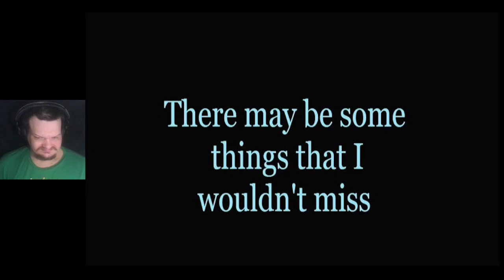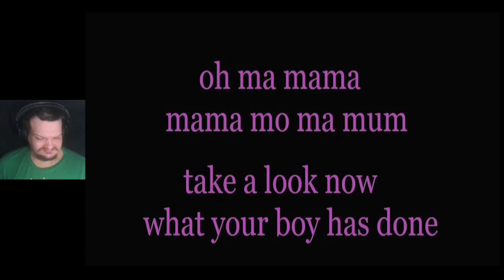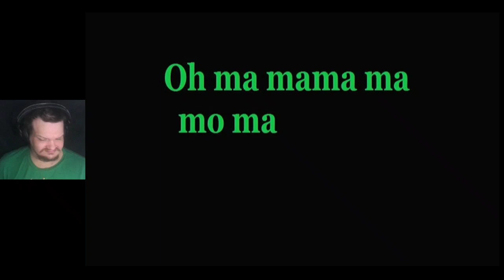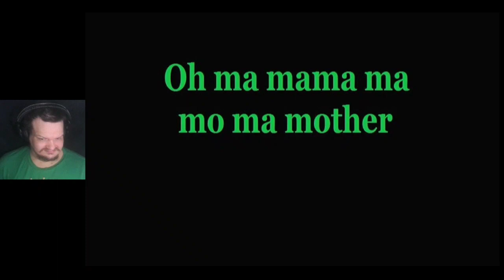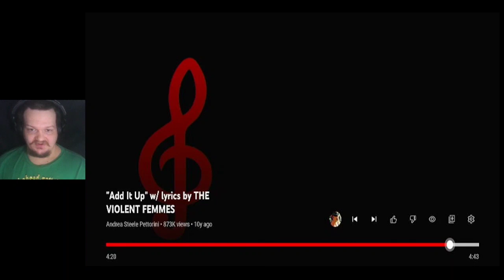VIOLENT FEMMES-Add it Up 1st time reaction and analysis April 29, 2023